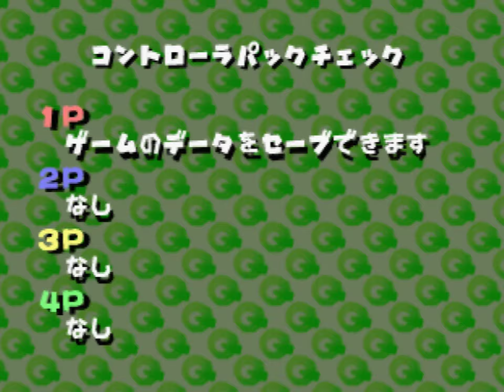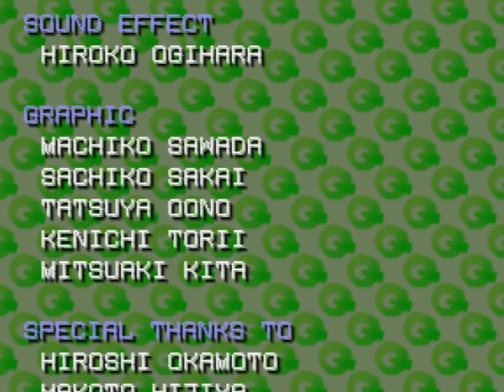Longplay of Choro Q 64 2: Hachamecha Grand Prix Race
Longplay of Choro Q 64 2: Hachamecha Grand Prix Race, played as the NTSC-J version on the Nintendo 64. This game's version was released on Dec. 24th, 1999.

00:00 - Start

Toy Box Cup
01:06 - First Circuit
04:02 - Abandoned Mining Town
08:17 - Resort Island

Treasure Chest Cup
15:22 - Jungle Ruins
19:16 - Castle Town
23:12 - Training Area

Choro Q Cup
28:24 - Snow Country
32:38 - Eerie Village
36:00 - Outskirts Circuit

41:08 - Credits